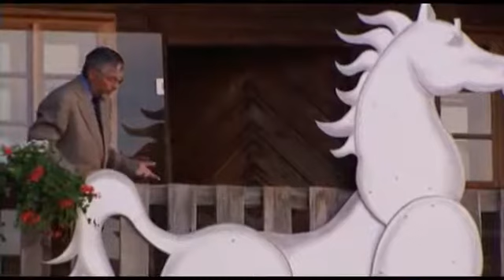Karl-Theater 2011 | Diashow: Im Weißen Rössl (Operette von Ralph Benatzky)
Vertonte Diashow der Sommerproduktion Im Weißen Rössl - zur Verfügung gestellt von Karl Burggraf. Vielen Dank!

Heuer wollen wir Sie erstmals ins Land der Operette, ins „Gießhübler Salzkammergut entführen. Das traumhafte Ambiente beim Teich der Familie Wasinger wird Schauplatz des berühmten Singspiels.

Im weißen Rössl Singspiel von Ralph Benatzky Regieteam: Musikalische Leitung Hendrik Vestmann Inszenierung Ulrich Peters Bühne Christian Floeren Kostüme Götz Lanzelot Fischer Choreinstudierun.